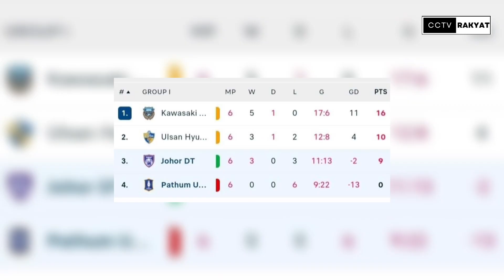Sabah Catat Pencapaian Membanggakan Di Asia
My Gear : How we create this original video?
📵 Editing : PC WINDOWS
🎤 Voice Over by CCTV Rakyat

sabah,
sabah vs psm makassar,
sabah vs psm makassar live,
sabah fc,
sabah fc live,
sabah live,
sabah vs makassar live,
sabah fc vs psm makassar,
sabah vs psm,
sabah vs makassar,
sabah fc live malam ini,
sabah afc cup,
sabah afc,
sabah afc cup live,
sabah afc live,
sabah afc 2023,
sabah bola live,
sabah borneo
afc cup